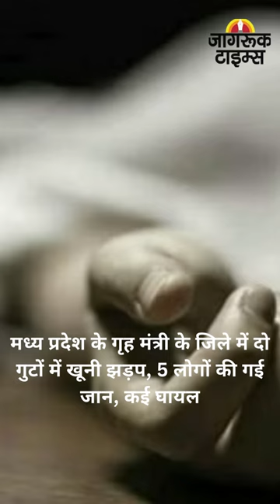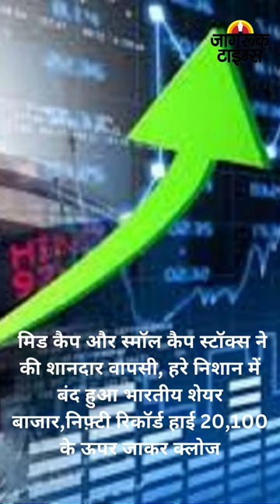JAGRUK TV : BULLETIN 14.09.2023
१-अनंतनाग में सेना का ऑपरेशन तेज, ली जा रही है हेरोन ड्रोन की मदद, कल शहीद मेजर आशीष को दी जाएगी अंतिम विदाई

२-आठ दशकों तक मुंबई की पहचान रही लाल डबल-डेकर बसें इस सप्ताह सड़कों से हट जाएंगी ,इसकी जगह लेगी 900ऐसी डबल डेकर बस

३-लखनऊ: ऑक्सीजन सिलेंडर फटने से दो मजदूर गंभीर, दोनों के हाथ पैर कट गए

४-मुजफ्फरपुर नाव हादसा: अब तक 15-20 लोग बचाए गए, 10 लोग लापता

५-रायगढ़ जिले के दौरे पर पहुंचे प्रधानमंत्री मोदी, ओपी जिंदल एयरपोर्ट पर हुआ स्वागत

६-दिल्ली में फिर बदला मौसम का मिजाज, भीषण गर्मी से लोग परेशान,आईएमडी के मुताबिक अगले पांच दिनों तक अधिकतम तापमान 33 से 36 डिग्री और न्यूनतम तापमान 25 से 27 डिग्री सेल्सियस

७-'रिकॉर्डिंग पर रोक, अशांति फैलाने वालों पर कार्रवाई', शिवसेना विधायकों की अयोग्यता मामले में 10 बड़ी बातें का रखा जायेगा धियान

८- मध्य प्रदेश के गृह मंत्री के जिले में दो गुटों में खूनी झड़प, 5 लोगों की गई जान, कई घायल

९-इंदौर में कांग्रेस ने शिवराज सरकार के खिलाफ किया प्रदर्शन, जीतू पटवारी ने बीजेपी को बताया किसान विरोधी

१०- मिड कैप और स्मॉल कैप स्टॉक्स ने की शानदार वापसी, हरे निशान में बंद हुआ भारतीय शेयर बाजार,निफ़्टी रिकॉर्ड हाई 20,100 के ऊपर जाकर क्लोज➟ Follow JagrukTV :